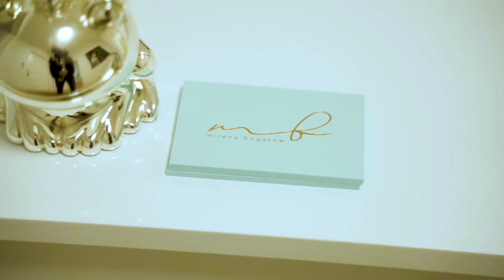Interview mit der Weltmeisterin im Naildesign - Teil 3 - Eigenes Studio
Heute hatte ich das Vergnügen eine Weltmeisterin im Naildesign su Interviewn. Schaut Euch auf jeden Fall ihren Kanal an.

Ihr Studio:
Mauerkircher Straße 31
81679 München

00:00 Prolog / Intro
08:31 Alte und neue Studios
11:21 Medizinische Fußpflege, lohnt sich das?
14:37 Epilog / Outro

Mein Kanal

weitere Videos

Social Media